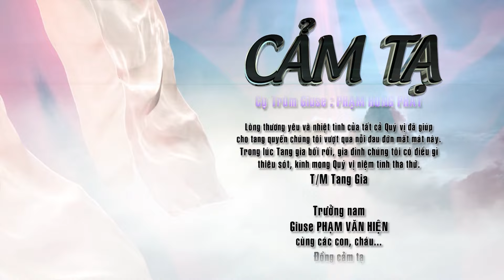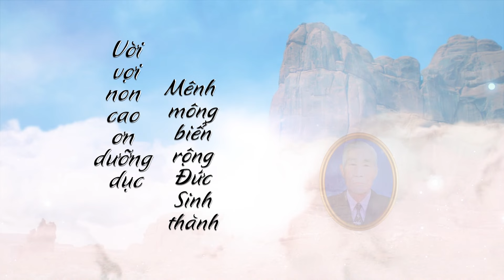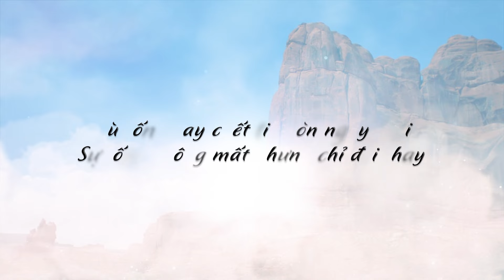THÁNH LỄ AN TÁNG CỤ TRÙM GIUSE PHẠM HỒNG PHÁT GX THỦY NHAI